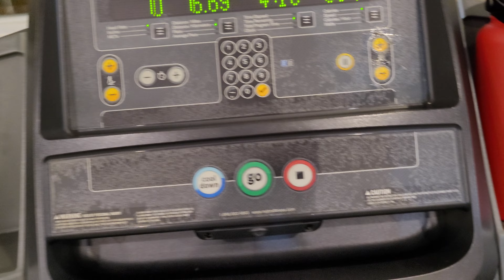burning 500 calories